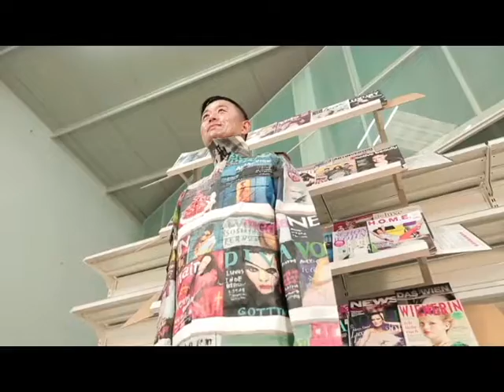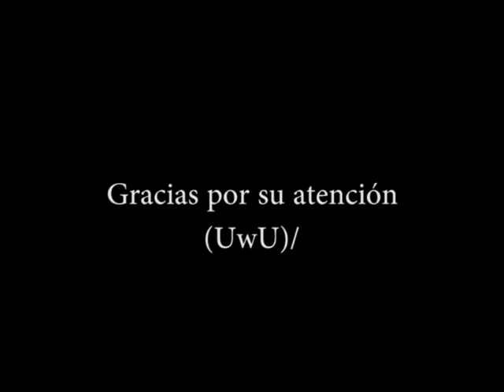El Bodypainting Mini Docuemental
Investigación del Bodypainting, Elaborada por Carlos Samuel Narváez Durón. Para la clase de Montaje, en la carrera de Profesorado de Educación artística  de la UPNFM.